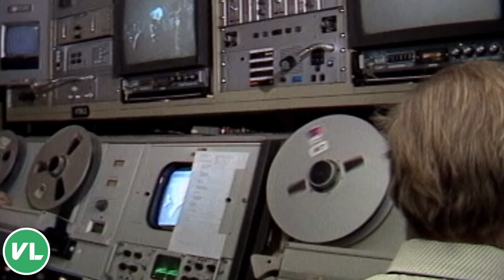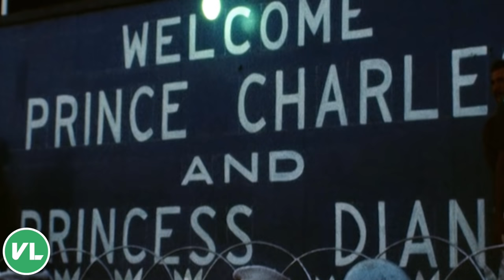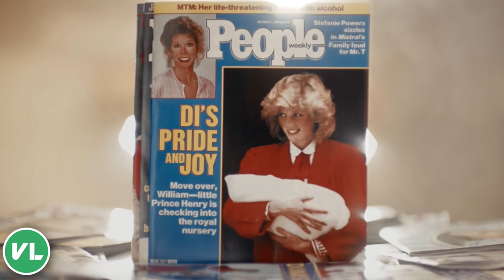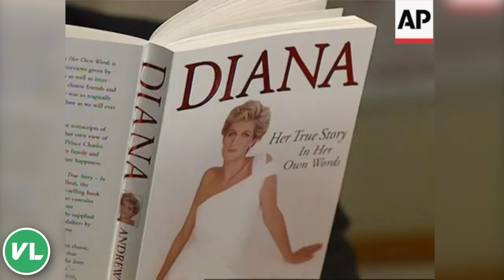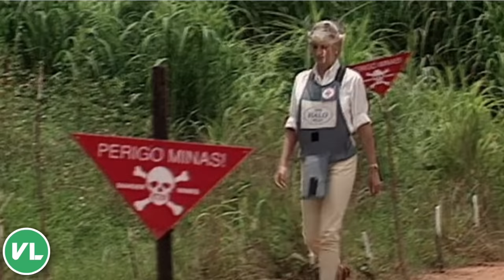(Documental) POR ESTO La REINA ATACÓ A La PRINCESA Diana!! - La VERDAD Sobre DIANA De GALES!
En este video te damos las PRUEBAS de NUESTRA INVESTIGACION sobre TODA la VIDA de Diana PRINCESA de GALES o La PRINCESA Diana , desde ANTES de ser PRINCESA hasta convertirse en PRINCESA, Después de su divorcio con el PRINCIPE CARLOS, hasta su misterioso final. Quienes estuvieron detrás de su trágico FINAL.

Diana, princesa de Gales (Diana Frances Spencer; Sandringham, Inglaterra; 1 de julio de 1961-París, Francia; 31 de agosto de 1997) fue la primera esposa de Carlos de Gales, el heredero de la Corona británica, con quien tuvo dos hijos, Guillermo y Enrique.

Nacida en el seno de una familia aristócrata británica, fue la cuarta hija de John Spencer, VIII conde de Spencer, y de Frances Roche. Se crio en Sandringham House y se educó en Inglaterra y en Suiza. En 1975, después de que su padre heredara el título de conde Spencer, fue conocida como lady Diana Spencer. En 1981, se convirtió en una figura mediática, tras anunciarse su compromiso con el príncipe Carlos.

Su boda tuvo lugar el 29 de julio de 1981, en la catedral de San Pablo de Londres, y fue vista por más de 750 millones de personas en el mundo, gracias a los medios de comunicación. De la unión, nacieron Guillermo y Enrique, quienes eran el segundo y el tercero en la línea de sucesión al trono, en su momento. Como princesa de Gales, Diana desarrolló sus obligaciones reales y representó a la reina en viajes en el extranjero. Fue celebrada por su labor humanitaria y por su apoyo a la Campaña Internacional para la Prohibición de las Minas Antipersona.

Diana fue objeto del escrutinio mundial y de la atención mediática durante y después de su matrimonio, el cual finalizó el 28 de agosto de 1996. Su vida, obra e inesperada muerte en un accidente de tráfico, acaecida el 31 de agosto de 1997, la convirtieron en un auténtico mito de la cultura británica y en un personaje extremadamente popular. Es considerada tal vez la mujer más famosa y fotografiada del mundo.

Princesa Diana.

The Crown Temporada 6.

Muerte Princesa Diana The Crown Temporada 6.

Película Princesa Diana.

Príncipe Harry.

Príncipe Harry Nuevo Libro.

The Crown Temporada 5.

The Crown Netflix Temporada 5.

The Crown Princesa Diana Temporada 5.

The Crown Temporada 5 Princesa Diana.

The Crown Diana Temporada 5.

The Crown Temporada 5 Diana.

The Crown 5.

Muerte Reina Isabel.

Muerte Reina Isabel II.

Reina Isabel Enferma.

Película Sobre La Princesa Diana.

Película Spencer.

Diana Princesa De Gales.

Lady Di.

Documental Princesa Diana.

Funeral De La Princesa Diana.

Los Amantes De La Princesa Diana.

Que Fue Lo Que Le Paso A La Princesa Diana.

La verdad De La Muerte De La Princesa Diana.

El Principe Carlos Y La Princesa Diana.

Hijos De La Princesa Diana.

Principe Harry.

Principe Guillermo.

Porque Harry Dejara De Ser Principe.

Principe Harry y Meghan Markle.

Principe Harry Renuncia.

Renuncia De La Princesa Diana.

Reina Isabel II.

Reina De Inglaterra.

Princesa Diana The Crown.

Principe Carlos Y Camila.

Camila Parker Bowles.

Princesa Diana Anonymous.

Anonymous Habla Sobre La Princesa Diana.

La Verdad De La Princesa Diana Anonymous.

Anonymous Princesa Diana.

The Crown Temporada 4.

The Crown Temporada 4 Diana.

Diana En The Crown.

The Crown Netflix Princesa Diana.

Princesa Diana Netflix.

Principe Felipe.

Muere Principe Felipe

Felipe De Edimburgo